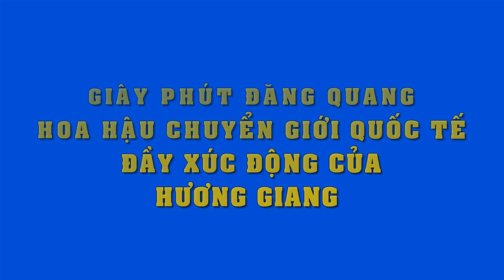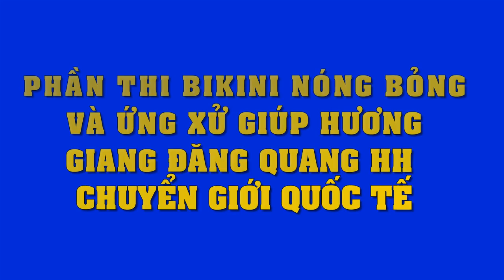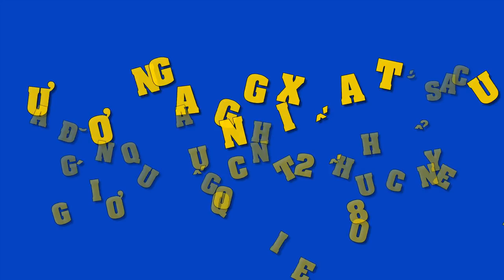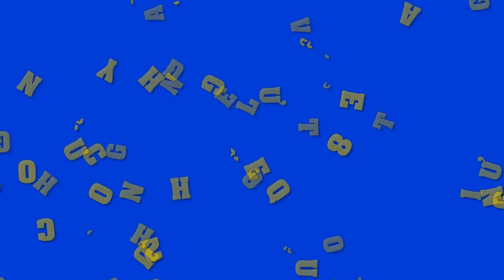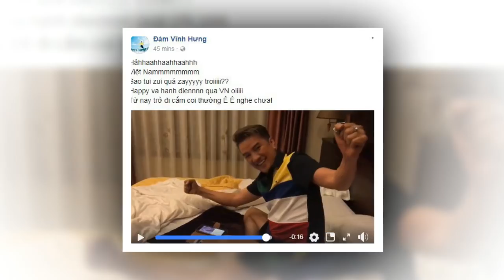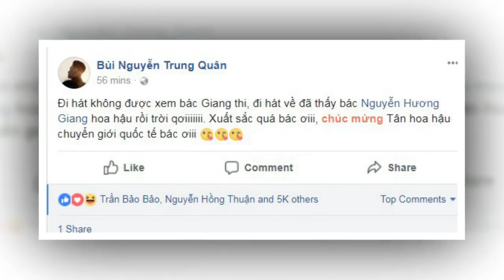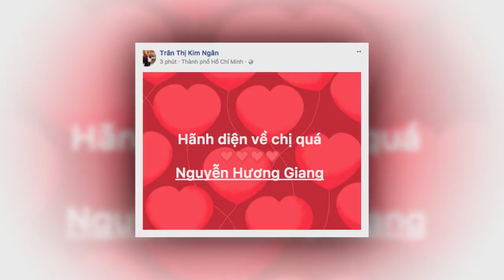Hương Giang idol - Hành trình xuất sắc chạm tay đến ngôi vị HH chuyển giới Quốc Tế 2018 !!!